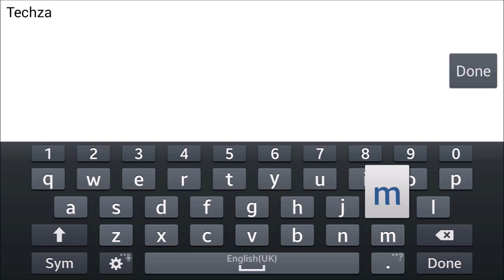Honor Of Throne (iOS/Android) Gameplay HD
Honor Of Throne by NetDragon Websoft Inc Android, iOS,iPhone,iPad Gameplay Trailer. HD video of Honor Of Throne Game.

Honor of Throne is an chess-like combat strategy mobile game where heroes are drawn into an epic war against dark forces.

Features:

-Take a Fire Balloon to explore ancient relics and unknown territories throughout the world

-Sweep off the insidious Dark Force to expand your territory with worldwide heroes!

-Build your troops, sharpen your skills and boost your power via the War Academy and Library!

-Operate Ballistas and Catapults manually to burn enemy castles into ashes!

-Capture resources to upgrade your castle and strengthen your fortifications!

Google Play
Coming Soon